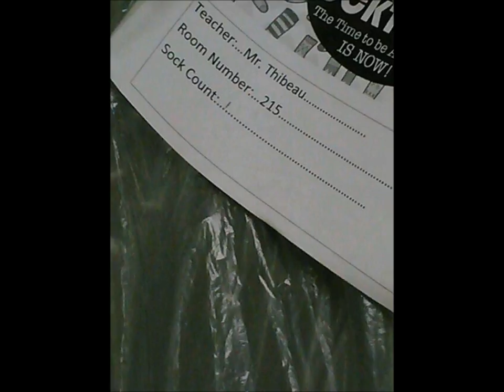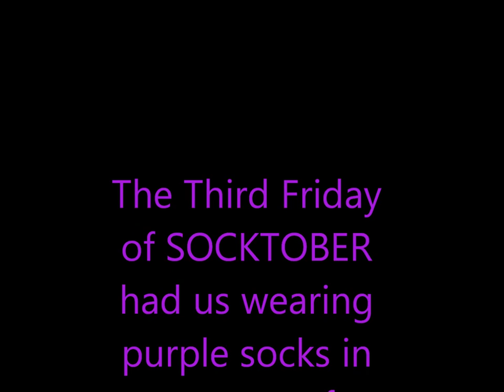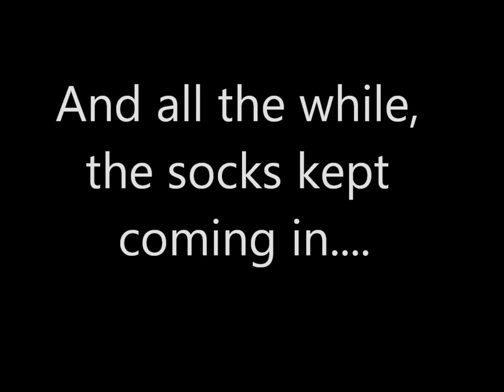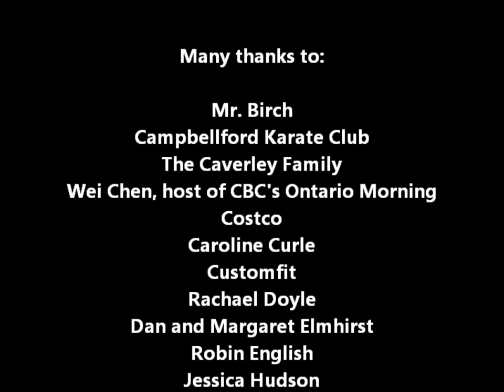CDHS Celebrates SOCKTOBER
Campbellford District High School collected 3,750 pairs of new socks in its support of Kid President's SOCKTOBER campaign. The socks were presented to three shelters: Brock Street Mission, Cameron House, and Transition House. We are so proud to be able to support the efforts of these wonderful community agencies.